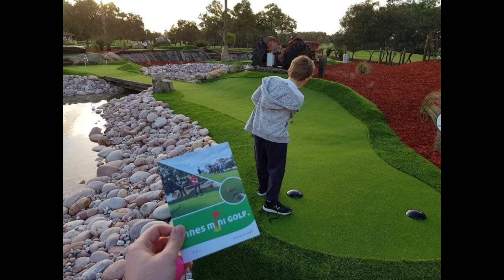Mini Golf Course for Gardens